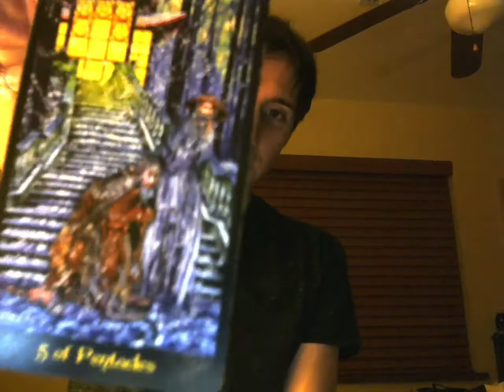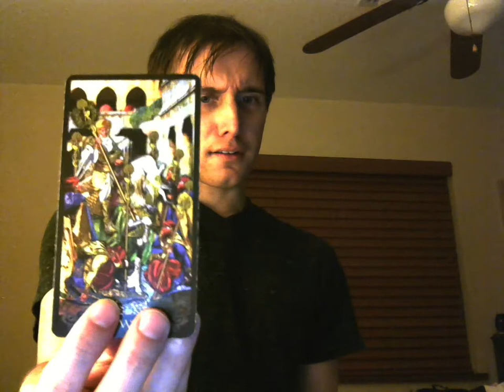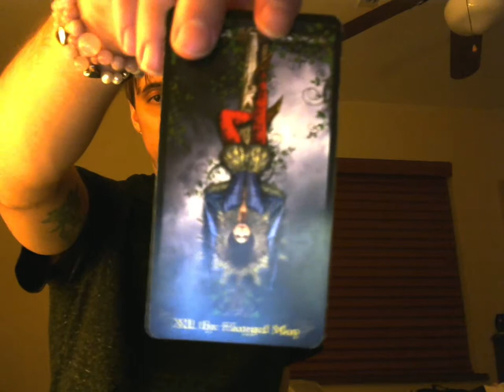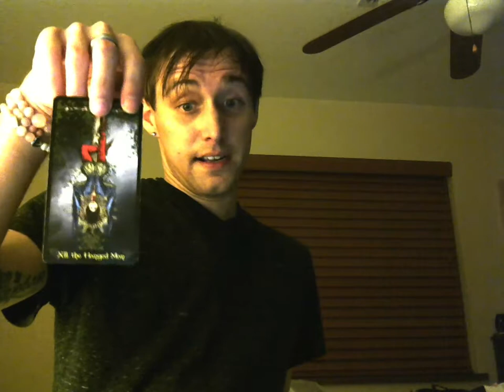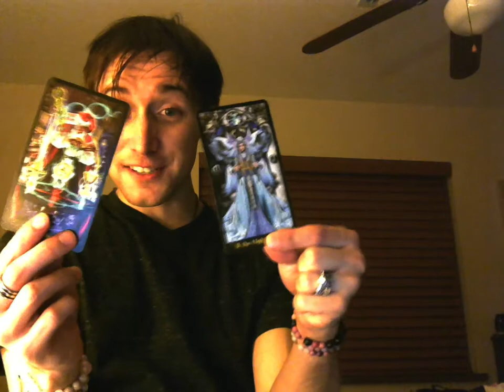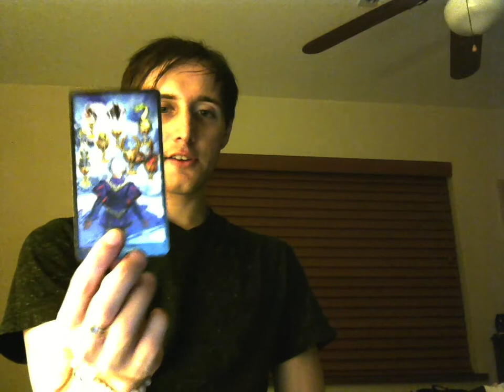Life Path 6 Reading for July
Like the content, explained something to the point of idiot proof, or you deem fit: Donate